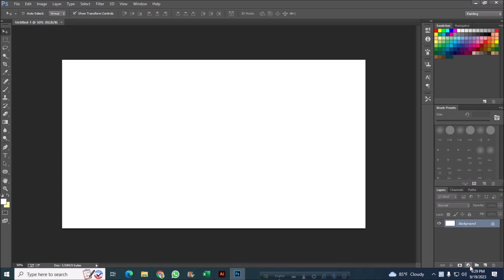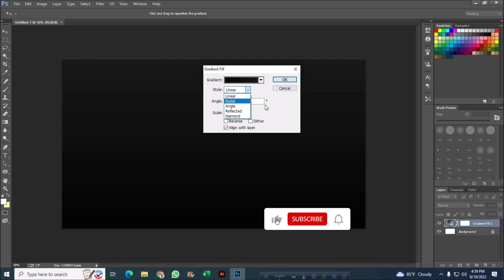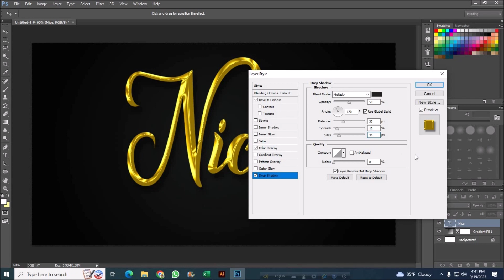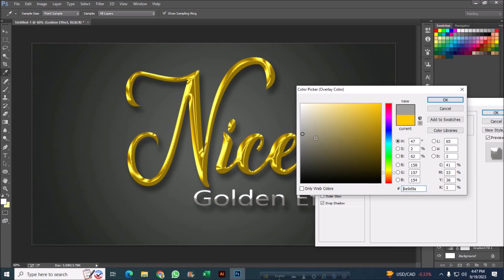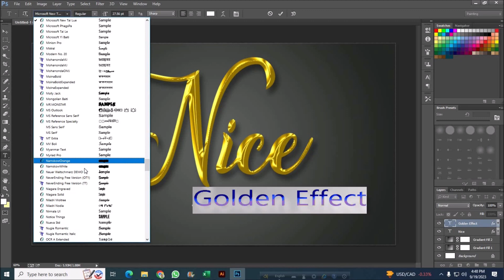How to create Genuine Golden color effect in Adobe Photoshop